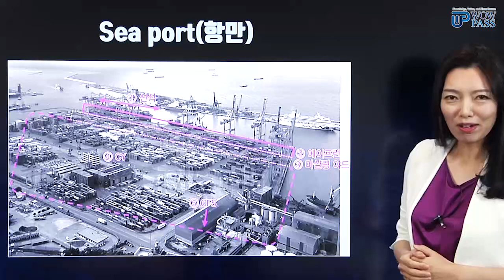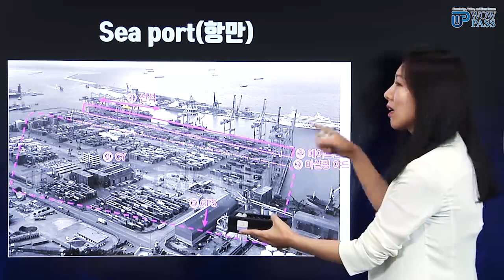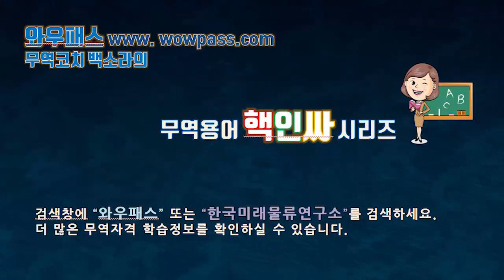무역, 실무 필수 용어! 항만 (Sea Port) / 헤이프린, 마샬링야드, CFS, CY ｜와우패스 무역코치 백소라의 무역용어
⭐ 항만 (Sea Port)

무역코치 백소라의 무역용어 핵인싸 시리즈가 이어집니다.

와우패스 무역으로 오시더 많은 수험 정보를 확인하실 수 있습니다.